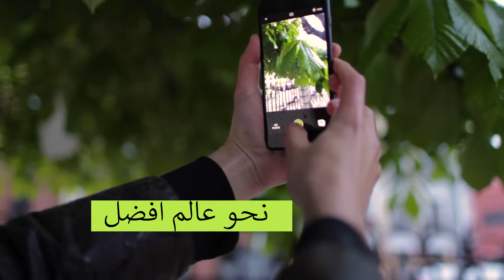Living NatureForAll - ARABIC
Nura Abboud, Marwa Waseem Halmy, Firas T. Abd-Alhadi, Brahim Haddane - IUCN CEC members and IUCN CEC Regional Vice Chairs